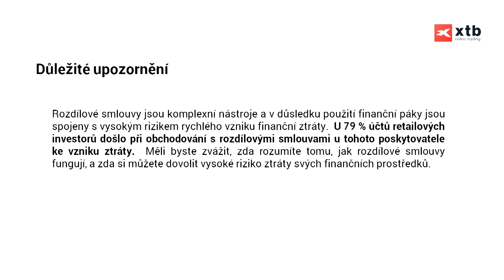2019-05-27: Minuta s XTB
Dnes s Jaroslavem Brychtou o vývoji na akciovém indexu NASDAQ a ropě Brent.

--- XTB ---

--- Sociální sítě ---